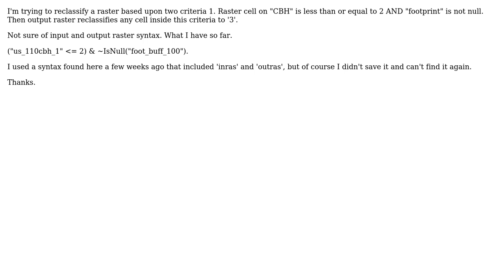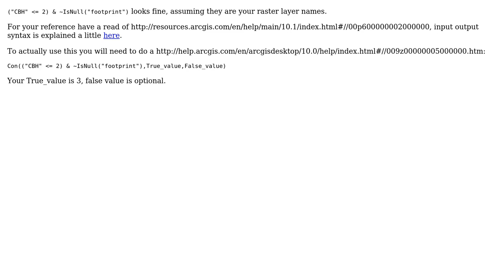GIS: Raster Calculator Syntax - ArcGIS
With thanks & praise to God, and with thanks to the many people who have made this project possible! | Content (except music & images) licensed under CC BY-SA | Music | Images & others | With thanks to user PolyGeo user Michael Stimson user Jennifer and the Stack Exchange Network Trademarks are property of their respective owners. You are responsible for your own actions.